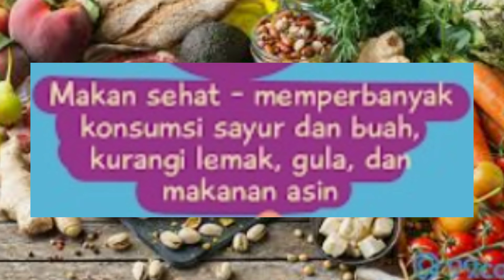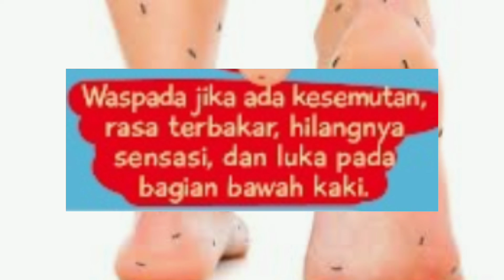cara mencegah komplikasi penyakit diabetes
Pencegahan yang dapat dilakukan adalah dengan perilakuk pola makan yang seimbang; yaitu prinsip pola makan rendah lemak, rendah gula, rendah natrium, dan tinggi serat. Kemudian juga perilaku tetap menjaga aktifitas fisik dan berolahraga secara teratur dengan intensitas sedang; dianjurkan untuk berolahraga setiap hari selama 30 menit atau lebih selama setidaknya 5 hari seminggu.

Batasi konsumsi Panganan Manis, Asin, dan Berlemak atau GGL (gula, garam dan lemak) tinggi; bahkan berdasarkan Peraturan Menteri Kesehatan nomor 30 tahun 2013 tentang Pencantuman Informasi Kandungan Gula, Garam dan Lemak serta Pesan Kesehatan untuk Pangan Olahan dan Pangan Siap Saji. Penjelasannya adalah bahwa konsumsi gula lebih dari 50 g (4 sendok makan), natrium lebih dari 2000 mg (1 sendok teh) dan lemak/minyak total lebih dari 67 g (5 sendok makan) per orang per hari akan meningkatkan risiko hipertensi, stroke, diabetes, dan serangan jantung.

Pencegahan merujuk pada rekomendasi dari Kementerian Kesehatan adalah dengan perilaku PATUH dan CERDIK; yaitu :

     P : Periksa kesehatan secara rutin dan ikuti anjuran dokter
     A : Atasi penyakit dengan pengobatan yang tepat dan teratur
     T : Tetap diet sehat dengan gizi seimbang
     U : Upayakan beraktivitas fisik dengan aman
     H : Hindari rokok, alkohol dan zat karsinogenik lainnya

     C : Cek kondisi kesehatan secara berkala
     E : Enyahkan asap rokok
     R : Rajin aktifitas fisik
     D : Diet sehat dengan kalori seimbang
     I : Istirahat yang cukup
     K : Kendalikan stress

Beban penyakit diabetes sangatlah besar apalagi bila telah terjadi komplikasi. Upaya pengendalian diabetes menjadi tujuan yang sangat penting dalam mengendalikan dampak komplikasi yang menyebabkan beban yang sangat berat baik bagi individu maupun keluarga.